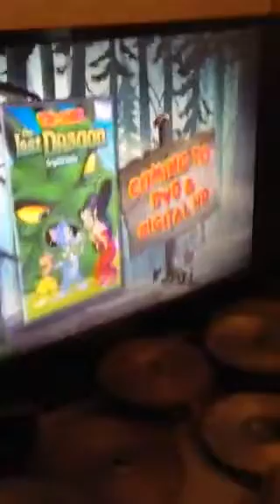Opening to Looney Tunes Spotlight Collection Disc 1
Alkakaka8